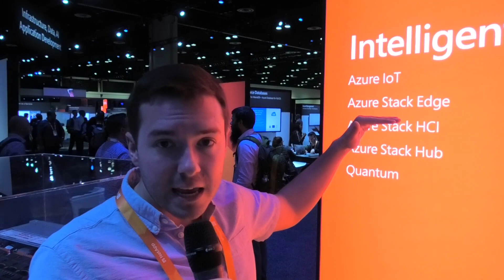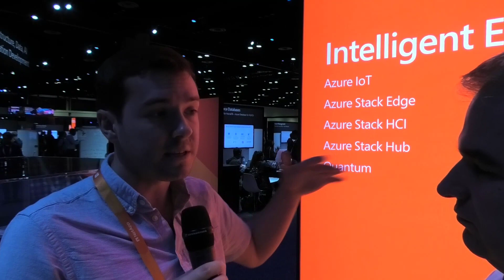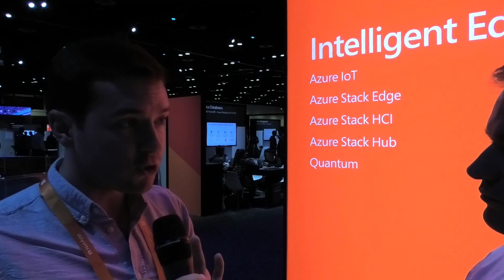Cosmos Darwin explaining Azure Stack Edge, Azure Stack Hub and Azure Stack HCI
In diesem Video findet ihr eine perfekte Erklärung von Cosmos Darwin zu Azure Stack Edge, Azure Stack Hub und Azure Stack HCI. Diese Aufnahme ist im Rahmen der Microsoft Ignite in Orlando entstanden.